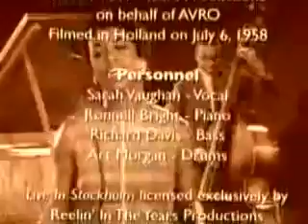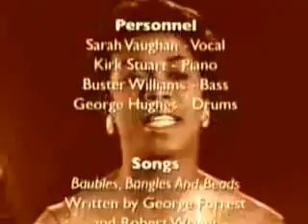Sarah Vaughan Bill Bailey Sing & Perform Live in 1964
Biggest collection of Most Wanted Recordings from Artists like Frank Sinatra, Doris Day, Elvis Presley, Billie Holiday, The Andrew Sisters, Dizzy Gillepsie, Fats Domino, Cliff Richard, Harry Belafonte, Nat King Cole, Perry Como, Miles Davis and many many more.